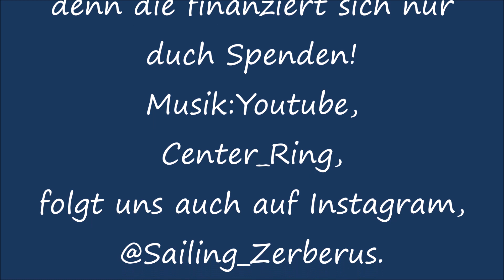Mercury 4Tackt Motor läuft nicht mehr Wir gehen der Sache auf den Grund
Wir haben für sie Jacken, Shirt,s ,Polo-Shirts ,Cap,s mit Sailing Zerberus Design Brust und Rücken.Unser Shop
Mit der Segelyacht Zerberus auf Reisen und neuen Abenteuern,segelt doch mit uns mit auf unserer Segelyacht, Abonniert einfach den Kanal auch über ein Like von euch würden wir uns sehr freuen!Und drückt die Glocke!Danke das Ihr bei uns gewesen seid.

Für alle unsere gesendeten Videos geben wir keine Gewährleistung für die Richtigkeit der Ausführung und Angaben oder Technischen Hinweise! Und auf all unseren Bildern und Videos erheben wir natürlich Urheberrechte und eine Vervielfältigung bedarf es unserer ausdrücklichen Genehmigung!

On the sailing yacht Zerberus on trips and new adventures,
The video shows Part I The home port of the Cerberus!